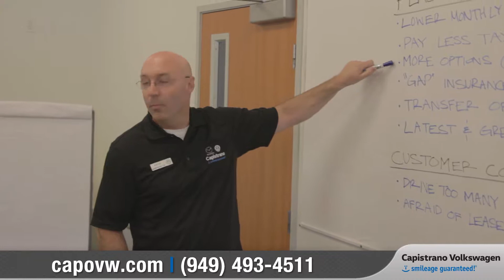Staff Knowledge | Capistrano Volkswagen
We understand how important it is to give our customers both a fun and informative experience when shopping for a new vehicle. At Capistrano Volkswagen you’ll find friendly, experienced automotive professionals that go the extra mile to do right by our customers. You won’t find a more passionate group of individuals, who are well trained and can answer even the most challenging questions about each and every car we sell. They are truly Volkswagen brand enthusiasts, and it really shows! We always strive to carry out our “Smileage Guaranteed!” promise, and ensure our customers find the best vehicle for their lifestyle. If a highly trained staff is important to you, then come see us at Capistrano Volkswagen today!

Capistrano VW is located in San Juan Capistrano, CA. We are south of Los Angeles, Irvine, Mission Viejo, Laguna Niguel, Lake Forest, Aliso Viejo, Ladera Ranch, Rancho Santa Margarita, Santa Ana, Costa Mesa, Anaheim, Newport Beach, Laguna Beach, and Huntington Beach and north of San Diego, San Clemente, Dana Point, Carlsbad, Oceanside and Camp Pendleton.

To see what our Customers have to say about us visit our testimonial